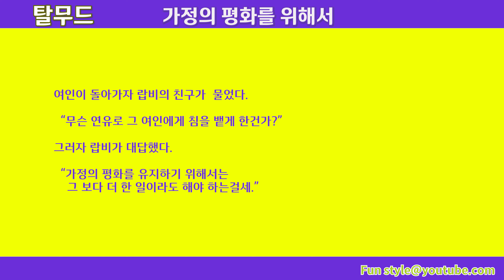탈무드 20 가정의 평화를 위해서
설교를 매우 잘하기로 유명한 랍비가 있었다.
매주 일요일이면 몇 백명이나 되는 사람들이
그의 설교를 들으러 왔다.

그들 중에는 일요일마다 단 한번도 빠지지 않고
그의 설교를 들으러 오는 여인이 있었다.

어느날 랍비는 오랜 시간 설교를 했고
그 여인은 아주 늦게 집에 돌아갔다.

그런데 남편이 문을 잠궈 열어주지 않았다.

  "어디갔다 오는거야!"

남편이 집안에서 큰 소리로 물었다.
  "랍비님 설교를 듣고 왔어요."

  "그 랍비 얼굴에 침을 뱉고 오기 전까지는 집에 들어 올 생각도 하지마!"

남편에게 쫒겨 난 여인은 하는 수 없이 친구 집에 머물렀다.

그 소문을 들은 랍비는 자기의 설교가 너무길어
한 가정의 평화를 파괴했다고 여겨서
마음속 깊이 자책 하게 됐다.

어느날 랍비는 그 여인을 불러 자신의 눈이 몹시 아프다고 말 했다.
  "침을 바르면 약이 된다는데 당신이 침을 좀 발라주시오"

여인은 할 수 없이 랍비의 눈에 침을 뱉었다.

여인이 돌아가자 랍비의 친구가  물었다.
무슨 연유로 그 여인에게 침을 뱉게 한건가?

그러자 랍비가 대답했다.
가정의 평화를 유지하기 위해서는
그 보다 더 한 일이라도 해야 하는걸세.